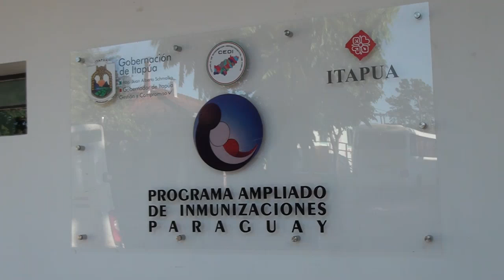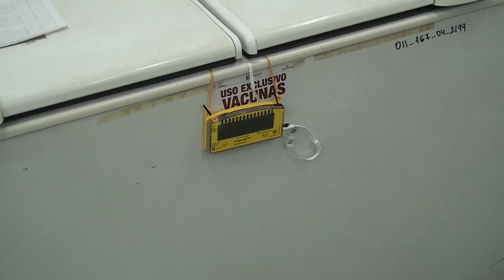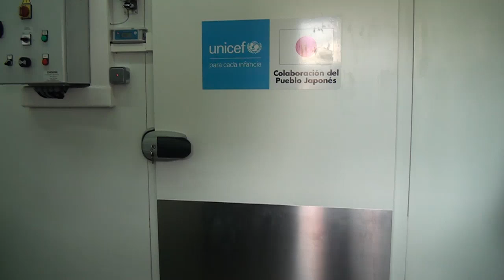Campaña de vacunación contra el VPH: Prioridad para la salud infantil en Itapúa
Las autoridades sanitarias de Itapúa están llevando a cabo una intensa campaña de concienciación dirigida a los padres sobre la crucial importancia de vacunar a sus hijos contra el Virus del Papiloma Humano (VPH). El director de la Séptima Región Sanitaria, Dr. Juan María Martínez, ha subrayado que la vacunación es fundamental para prevenir el cáncer de cuello uterino y el cáncer de pene.

La campaña de vacunación contra el VPH se lanzó el 1 de agosto y está disponible en todos los vacunatorios del departamento. Se han distribuido más de 7,000 dosis específicamente para niños de entre 8 y 17 años, un grupo objetivo clave para la prevención de estas enfermedades. La Dra. Claudia Rodríguez, encargada del Programa Ampliado de Inmunización (PAI), ha instado a los padres a garantizar que sus hijos reciban esta vacuna vital.

Esta iniciativa no solo busca proporcionar protección contra enfermedades graves, sino que también tiene como objetivo promover la salud de la población joven en la comunidad de Itapúa. La vacunación contra el VPH representa una oportunidad significativa para reducir la incidencia de enfermedades asociadas a este virus y contribuir a un futuro más saludable para las nuevas generaciones. Las autoridades sanitarias continúan trabajando para aumentar la cobertura de esta vacuna esencial y proteger la salud de todos los jóvenes de la región.